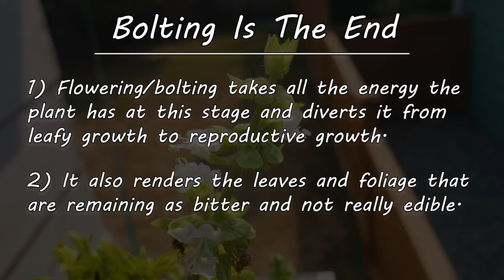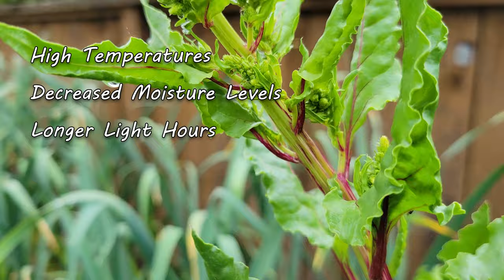What Is Bolting? - Garden Quickie Episode 84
Why Do Plants Bolt? What Exactly IS Bolting? And Is Bolting Bad? These are all questions that we get this time of year as the temperatures rise, moisture levels drop, and our crops start to get a little bit older.

Even though this is a Quickie, today we're jam-packed with enough information to answer all your bolting and early flowering questions. Enjoy!

It feels just like yesterday I started this series. Garden Quickies are hyper-focused 2 minute videos that tackle the most pressing growing questions of the day. I've compiled an entire playlist of them here, check it out!

2022 is the Year of the Garden! We deserve it after the last little while, and growing our own food and self sufficiency is just the reward we need to get back on track!

pH/Water/Light Meter

Composting Tumbler!